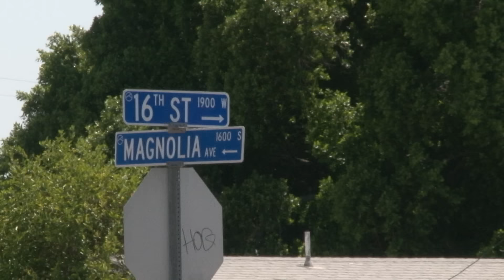YPD PHX MOLLY PKG